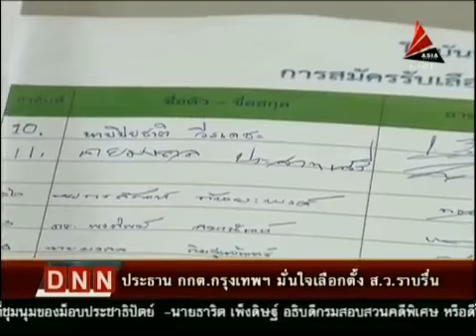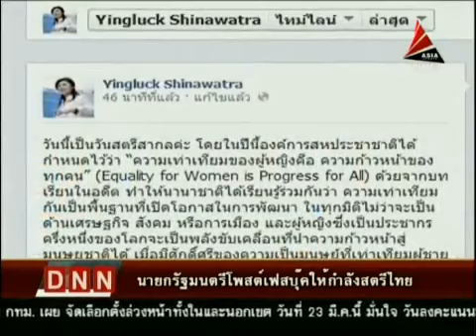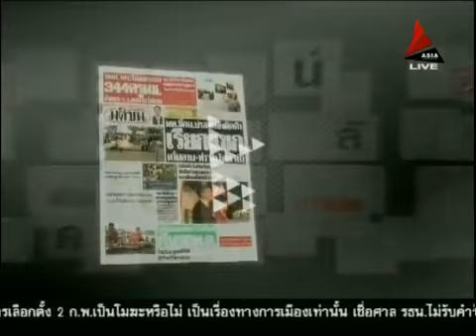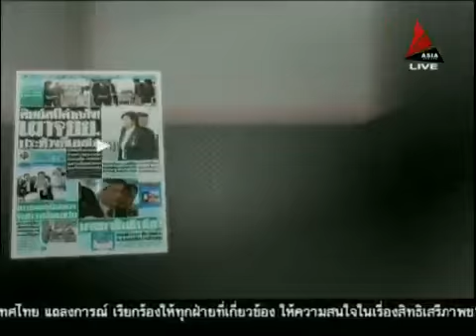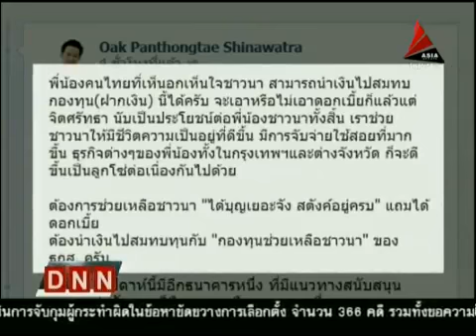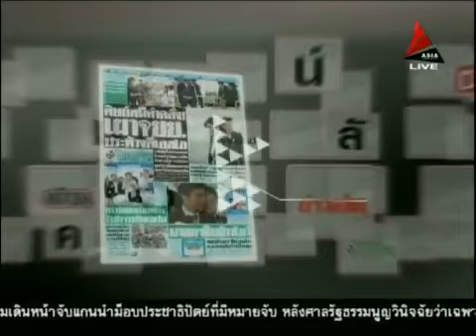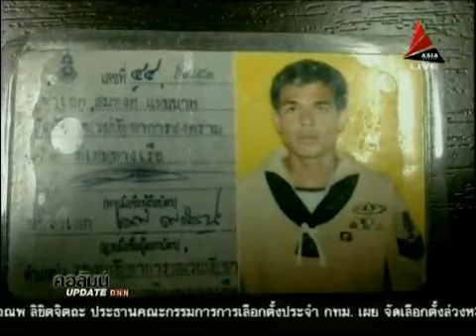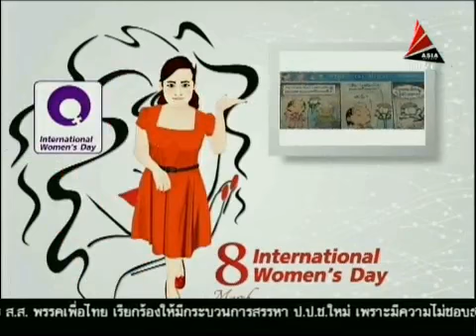ข่าวค่ำDNN 8 3 57